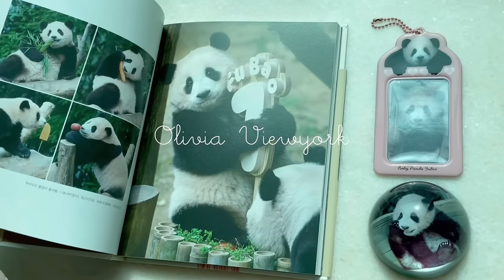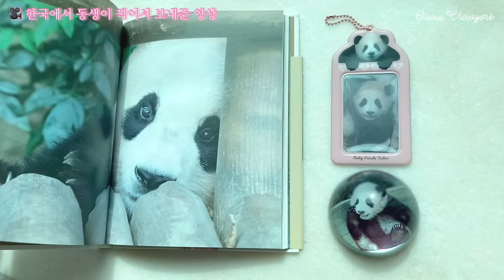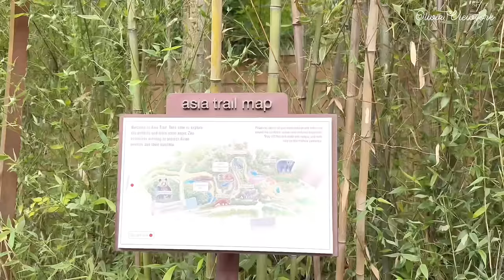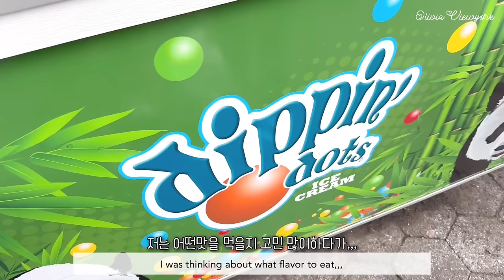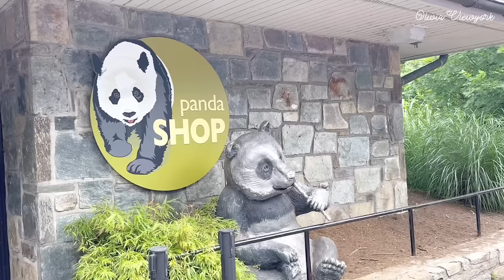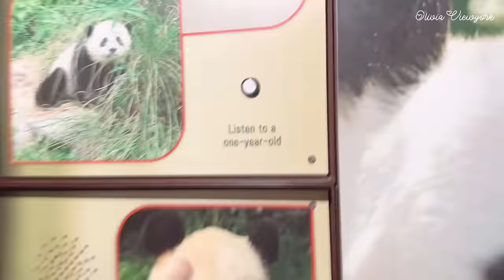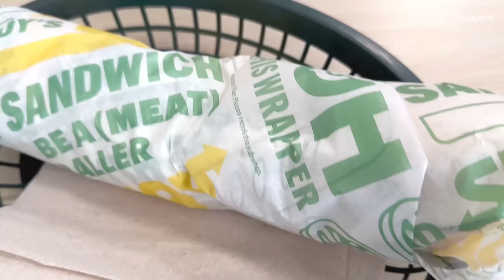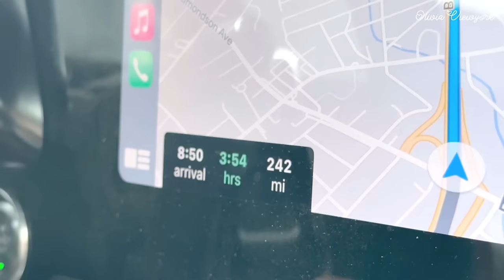디올 에르메스 갔다가 푸바오 동갑 판다 샤오치지 만난 미국 뉴욕 일상 브이로그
안녕하세요 🐼
오늘 영상에서는 오랜만에 허드슨야드 몰에서 디올 구경하고, 에르메스 매장 다녀오고, 제가 꿈에 그리던 샤오치지를 보러 다녀왔어요! 샤오치지는 미국에서 태어난 판다이고, 푸바오와 동갑내기에요. 푸바오를 좋아한뒤로 판다에 관심이 많아져서, 왕복 10시간을 달려서 샤오치지를 보고왔는데 실물이 훠얼씬 귀여웠어요. 샤오치지 보고 판다 머리띠도 구매하고, 판다 구슬 아이스크림도 먹은 미국 일상 브이로그에요. :) 🐼

Hello 🐼
In today's video, I saw Dior at Hudson Yard Mall, visited the Hermes boutique, and went to see Xiao Qi Ji ! Xiao Qiji is a panda born in the United States and is the same age as Fu Bao. After liking FuBao, I became very interested in pandas. So I drove 10 hours round trip to see Xiao Qiji. Xiao Qi Ji was so cute in person. This is a vlog of my daily life in America, where I met Xiao Qiji, bought a panda headband, and enjoyed the panda bead ice cream. :) 🐼